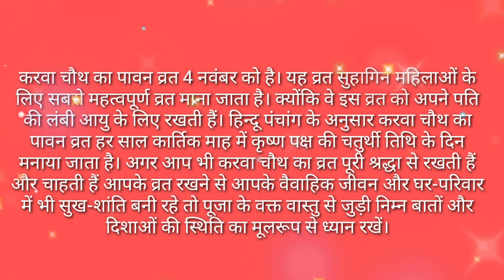Karwachauth 4 November l आपसी रिश्ता मजबूत करना चाहती है तो करवाचौथ पूजा वास्तु के हिसाब से करे